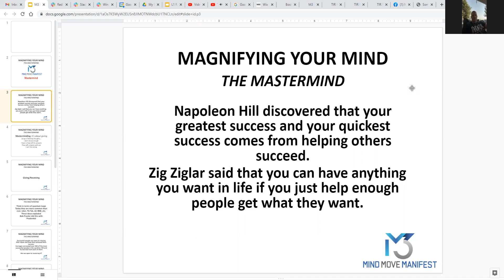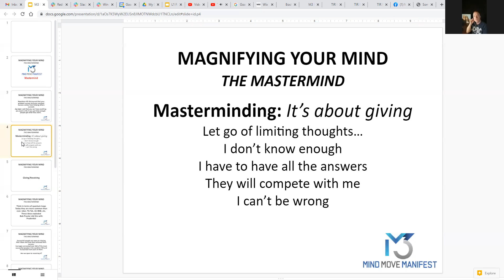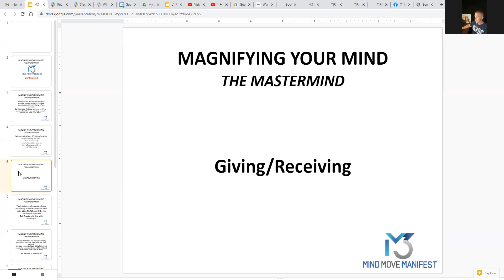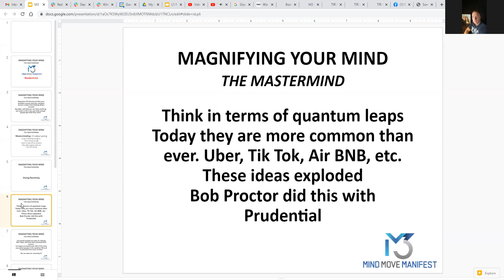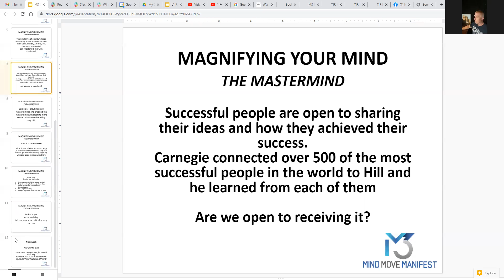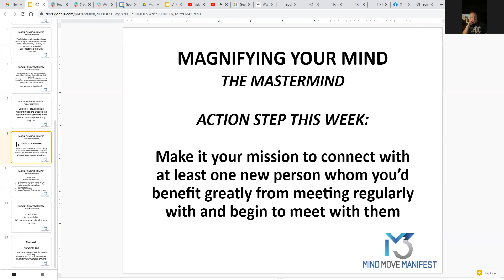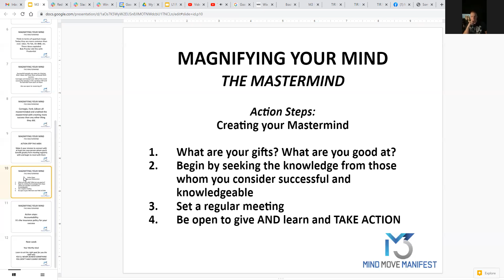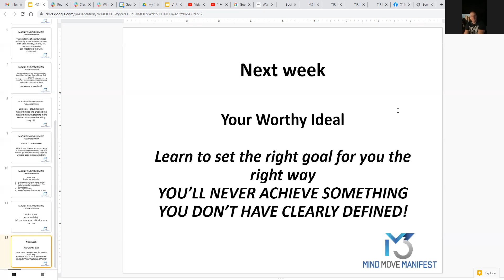M3 MAGNIFYING YOUR MIND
Learn to expand and connect your mind with like minds in order to take quantum leaps in your success using the mastermind principle.